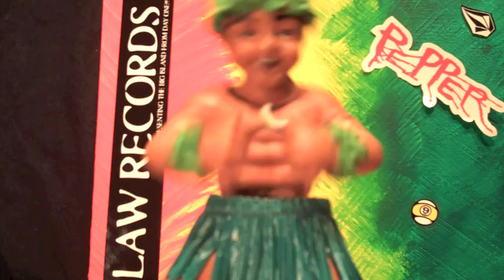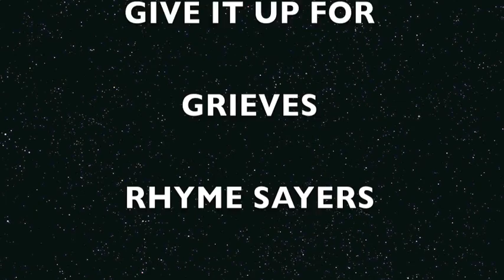Warped Update 6